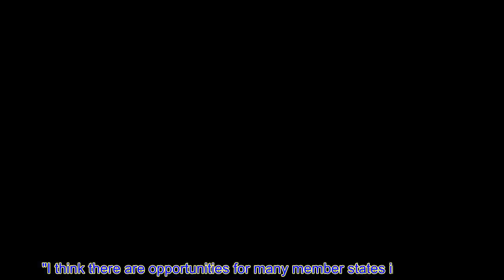EU d@shes hopes of deal with Brexit Britain - bloc eyes its own ‘best interests’